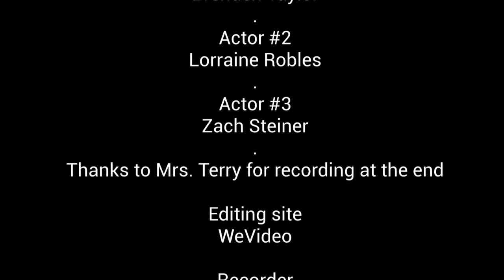Copy Right Act - A cautionary tale how to respect other peoples intellectual property! (SEVA 2019)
We teach you in this video why you shouldn't use other's property on the internet.Copy and paste from the internet is not a good idea unless you know the owner is ok with it!  If you don't get permission to use their work, you can't do it. It makes it even worse when you tell people it yours. You should never take someones work they worked hard on it and it is not yours.